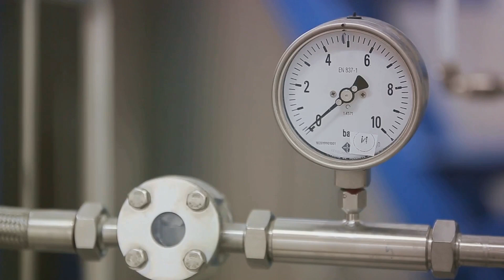Top 10 Ocean Discoveries made in 2024